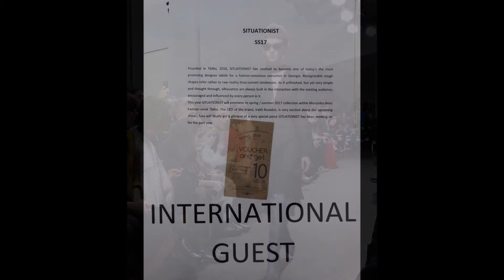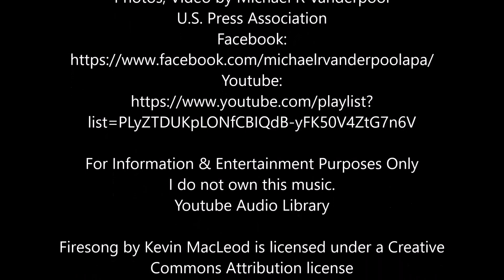Mercedes Benz Fashion Week, Tbilisi - SS 2017 Situationist SS17 MBFW Michael Vanderpool photos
Mercedes Benz Fashion Week Tbilisi - PLAYLIST Michael Vanderpool photos, MBFW Event Fashion Show Films, Fashion Photography, Runway Highlights
CREDITS on film:
Mercedes Benz Fashion Week, Tbilisi - Spring/Summer 2017
Situationist SS17
 November 8 2016, MOMA (Modern Museum of Art)

Photos, Video by Michael R Vanderpool
U.S. Press Association

For Information & Entertainment Purposes Only